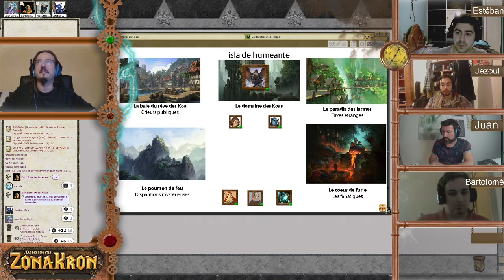Zonakron Icaros 11A ça continue encore et encore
Une campagne compliquée où les joueurs jouent les agents qui tirent les ficelles dans un pays. Nos héros vont devoir manipuler afin qu'une des 4 factions gagne le contrôle du pays..